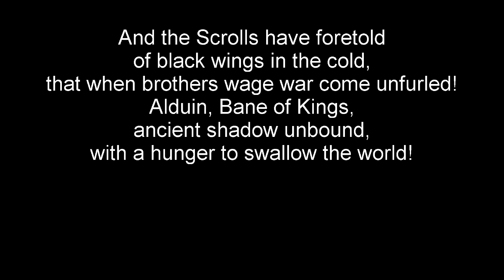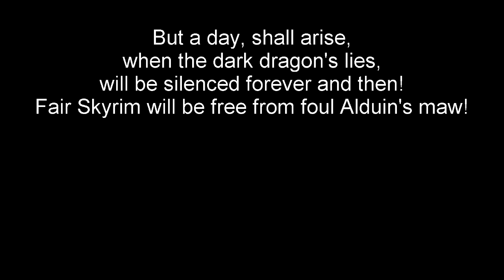SKYRIM THEME (DRAGONBORN) ENGLISH LYRIC VERSION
THIS IS THE OPENING THEME OF SKYRIM SUNG WITH THE ENGLISH LYRICS WRITTEN BY THE ORIGINAL COMPOSER JEREMY SOULE.
ENGLISH LYRIC SUNG IN COUNTER POINT TO THE DOVAH LYRICS.
SORRY THAT I HAVE NEITHER THE VOICE NOR GEAR TO DO THIS REAL JUSTICE...
WITH OVER 110,000 VIEWS I HAVE SET TO WORK ON A NEW VERSIONKEEP AN EYE OPEN FOR VERSION 2!